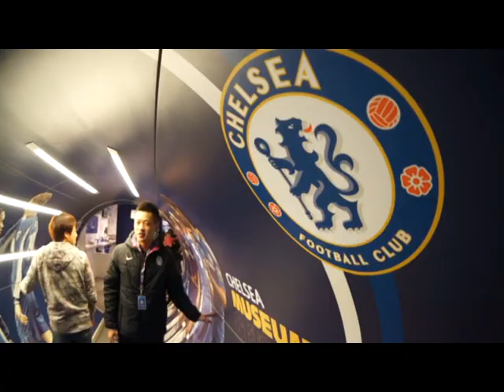英超之旅 - 直踩奧脫福#1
第一集:  將帶大家暢遊倫敦名勝及參觀英超球隊熱剌的主場 -- 白鹿徑球場